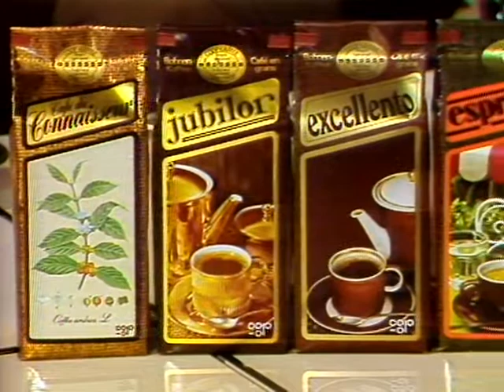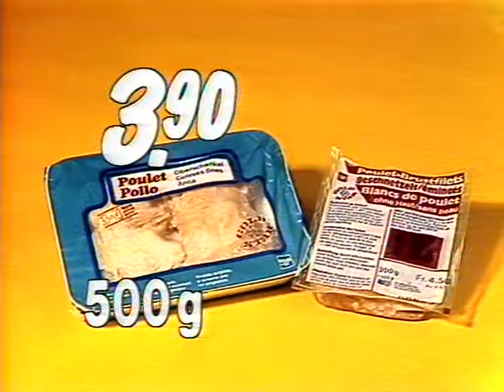Coop Mittwochstudio, Folge 338 vom 22. Februar 1984